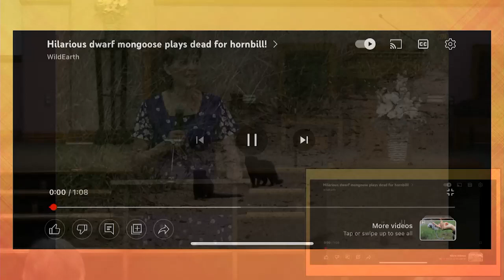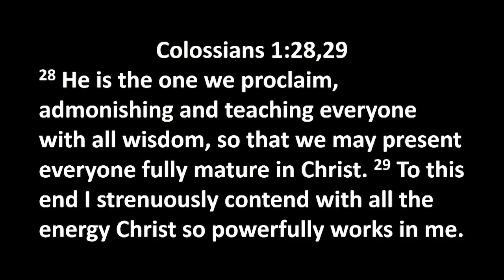Q3 L06 Struggling with all Energy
Presented by Marilyn Armayor